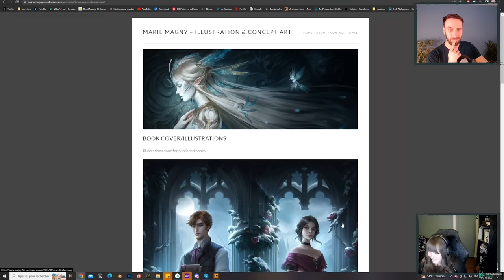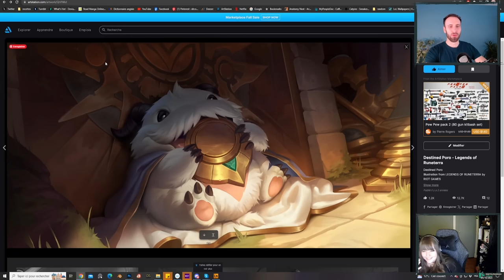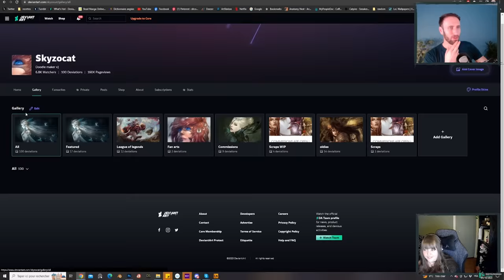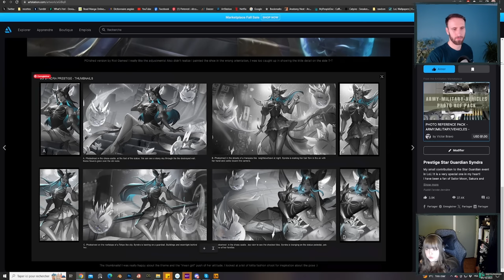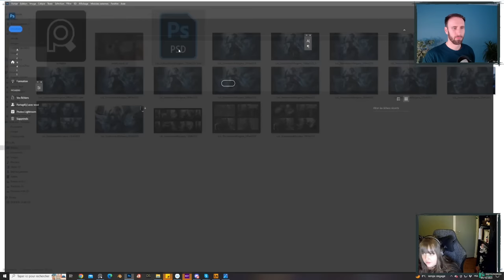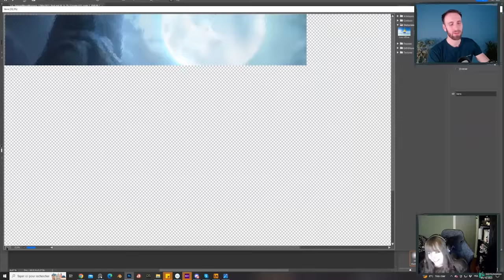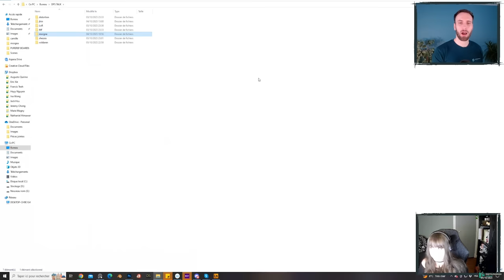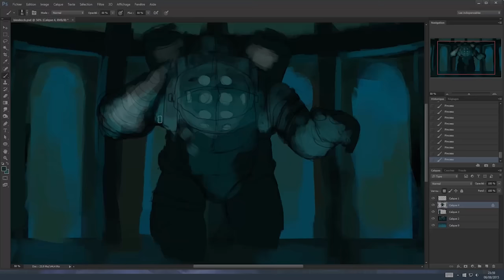Comment travailler sur les Splash arts de League of Legends - Interview de Marie Magny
Replay de l'interview en live de la concept artist et illustratrice Marie Magny qui a eu lieu sur Twitch Merci à elle d'avoir accepté cette interview où elle a montré son processus de digital painting, partagé son expérience et ses conseils.
On a notamment pu apprendre comment elle a démarré sa carrière en tant qu'artiste ou encore comment elle a réussi à travailler pour les "splash arts" de League of Legends de Riot Games ou encore pour Magic the Gathering. J'espère que cette interview vous inspirera et vous apprendra plein de choses.